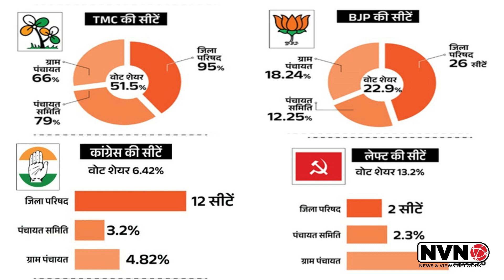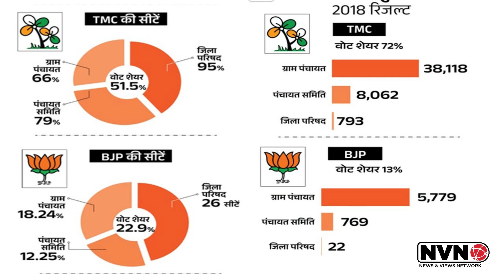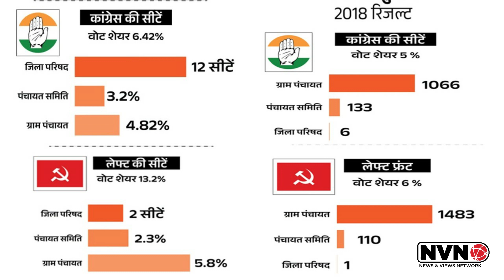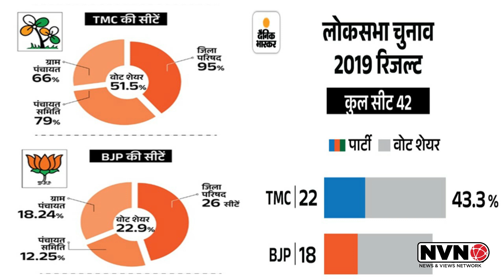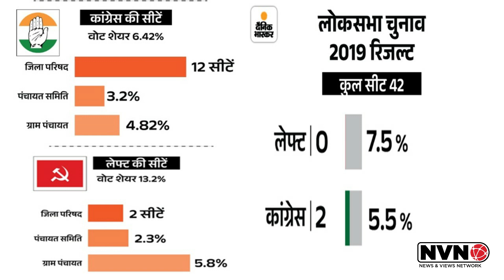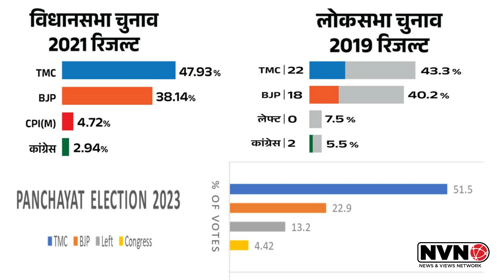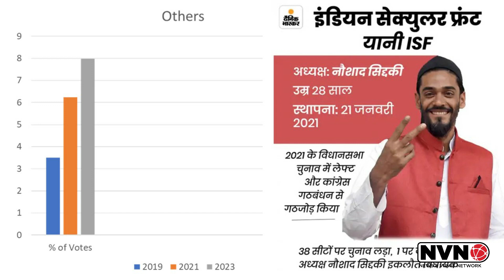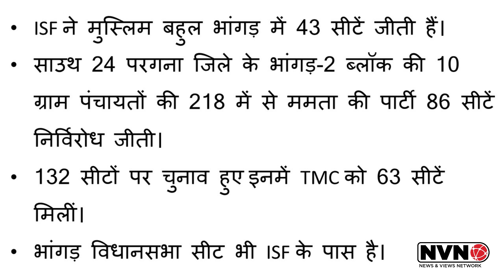BJP will be wiped out in West Bengal. Dr. Salim Khan. पश्चिम बंगाल में भाजपा का सूपडा साफ हो जाएगा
Panchayat election in West Bengal is the message that BJP will not be able to survive. If TMC joins hand with Left and Congress BJP will be wiped out from West Bengal.
पश्चिम बंगाल में पंचायत चुनाव यह संदेश है कि भाजपा बच नहीं पाएगी। अगर टीएमसी ने लेफ्ट और कांग्रेस से हाथ मिला लिया तो पश्चिम बंगाल से बीजेपी का सफाया हो जाएगा।